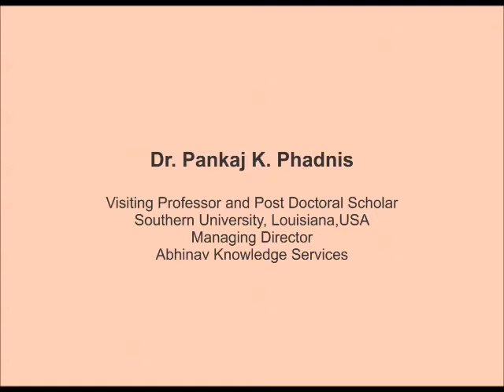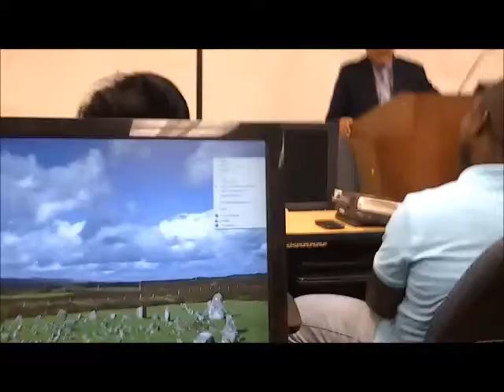Sparking a Million Mutinies , U.S.A.- Dr.Pankaj Phadnis - Part2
on use of ICT for social Change